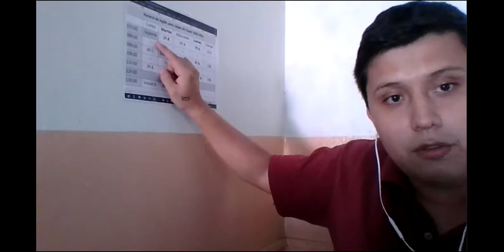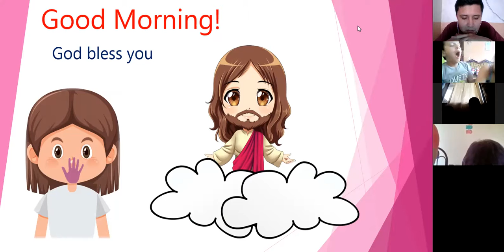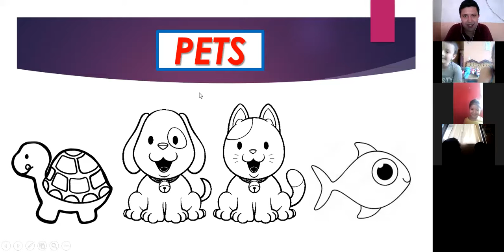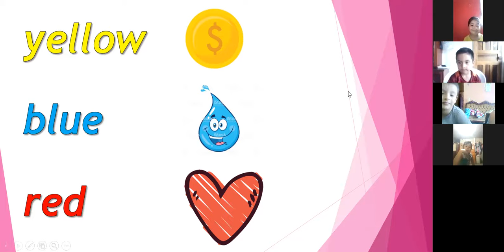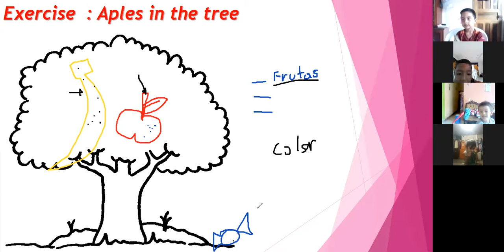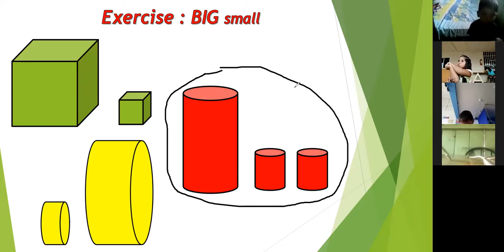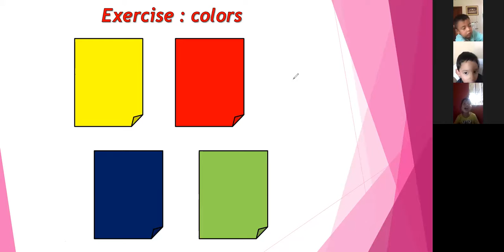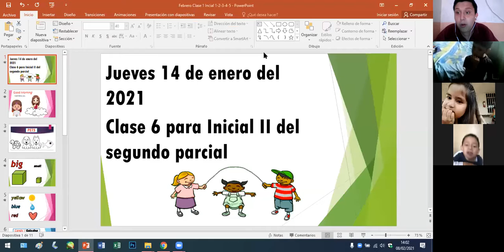Febrero Clase 1 Inicial II B INGLÉS